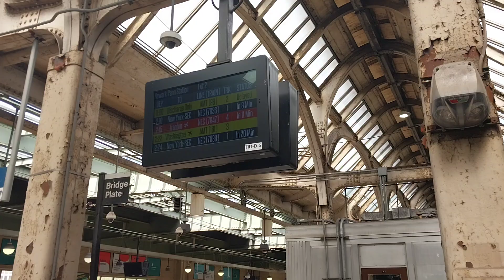News about the Raritan Valley Line.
The reason why the Raritan Valley Line was suspended due to destruction in Cranford so the XD60s and 40-SFWs will be served as a shuttle